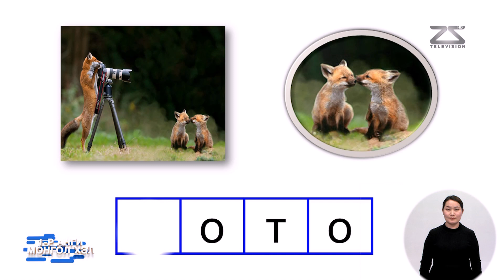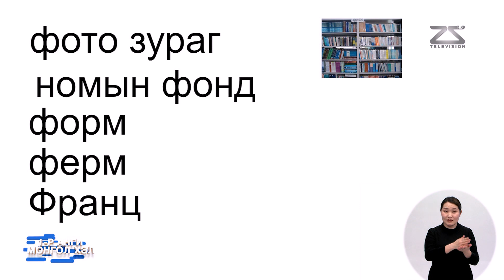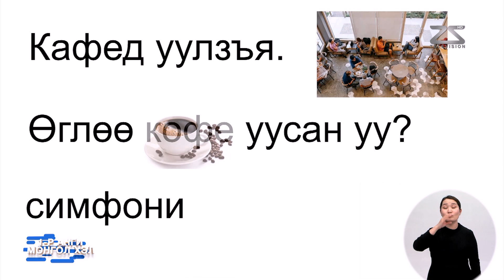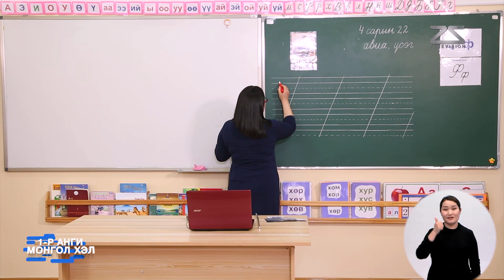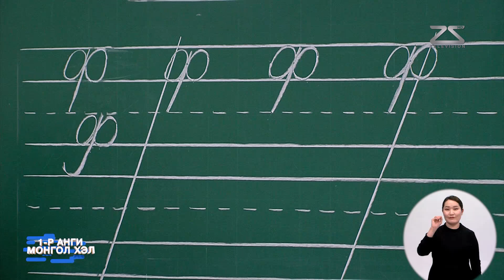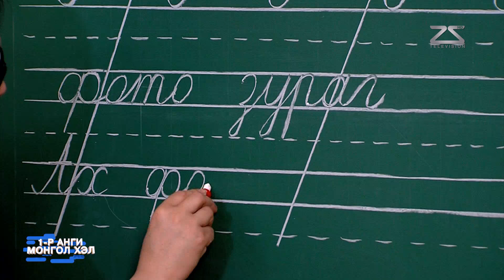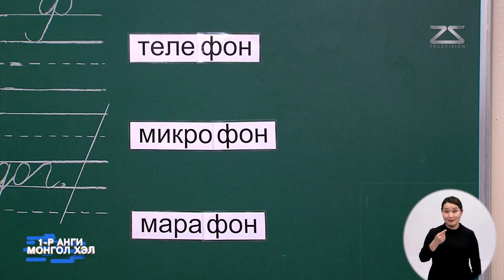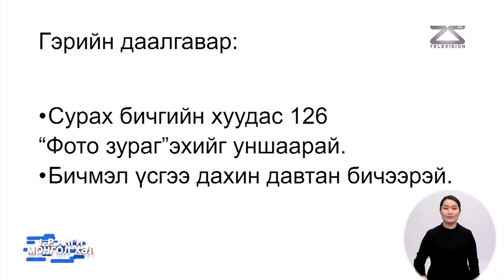Теле Хичээл 1-р Анги 2020-04-22 Лхагва гараг